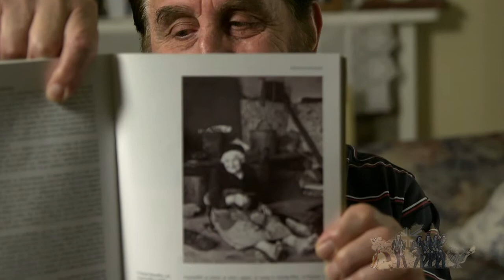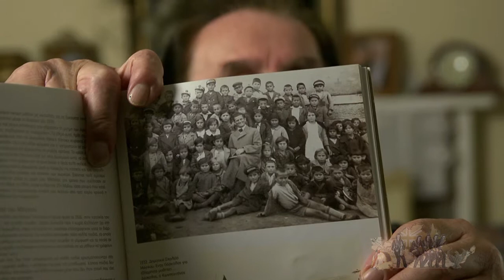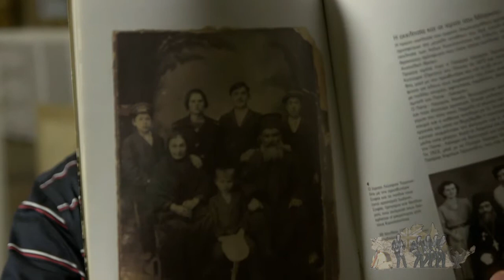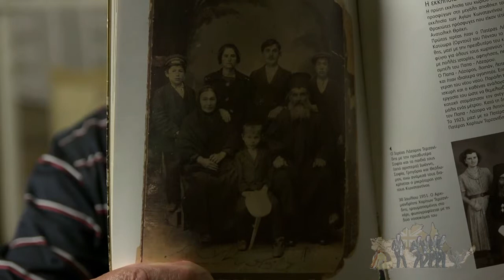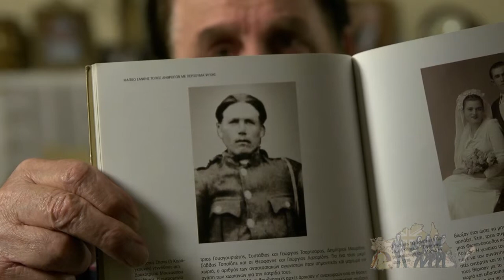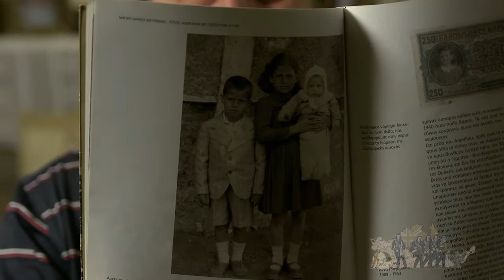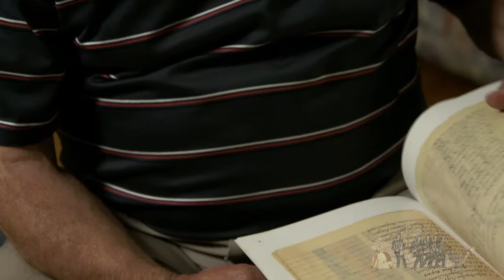Lazos Terzas - Part 5 - Pontian Theatre